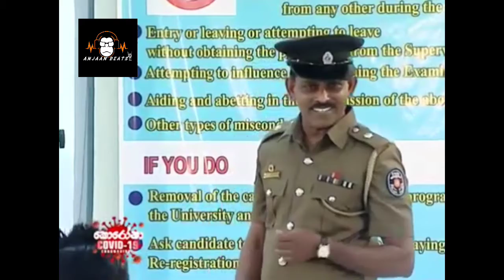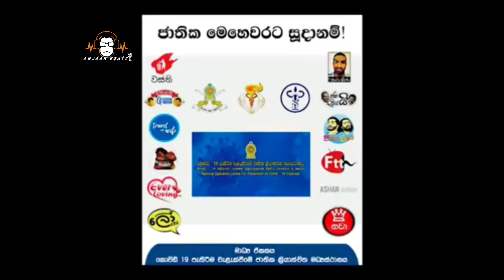ලංකාවේ හැමෝම පරිස්සමෙන් ජිවත් වෙන්න || කොරොනා වෛරස පරදවන්න අපි හැමොම එකතු වෙමු🙏🙏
😍Face book -

😍User name -

Anjan d wijesekara

💜️User name -

Sachindra_wijesekara